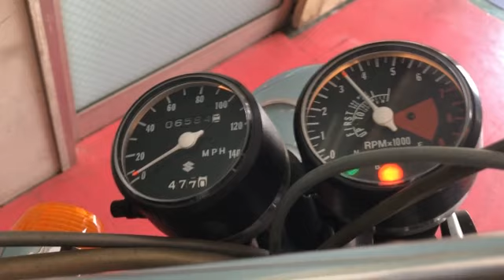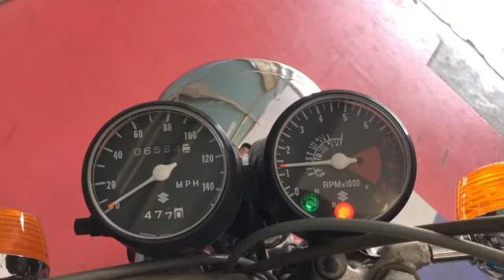1972 SUZUKI T500 スズキ T500